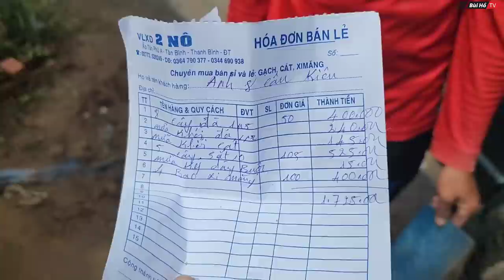Thánh c.hửi đẹp trai khác lạ vào NHÀ S.ẮT kiên cố sau nhiều năm bị Xiềng X.ích | Bùi Hồ TV